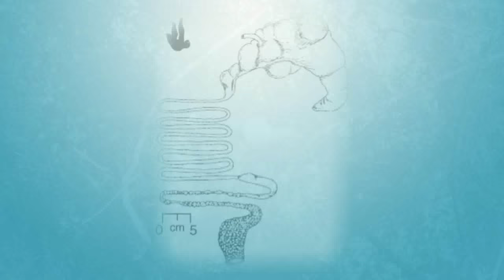Why Sloths Are Not Extinct?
Sloths are basically bags of intestines digesting leaves. They have almost no meat at all. On the outside, they are covered in long, wirey, matted hair that's often full of plant and mold growth. Nothing bothers to eat them because they are a gross, difficult, and almost pointless to eat.

CHANNEL DESCRIPTION :
2minFACTS channel needs exactly 120 seconds of your busy life to bombard you with knowledge from any random topic. Think of this channel as a colorful picture book for adult children. Topics can be from any field imaginable. From movies to mythologies, comics to games, technology to geography, history to mystery, religion to science, culture to pop culture, weapons to women(sorry they are same).
Fact addicts will get their fix EVERY SINGLE DAY.
You can also suggest a topic and WIN fabulous prizes EVERY SINGLE DAY. (You will soon know the truth)
Become a part of this community of fact addicts and join us on other social media platforms.